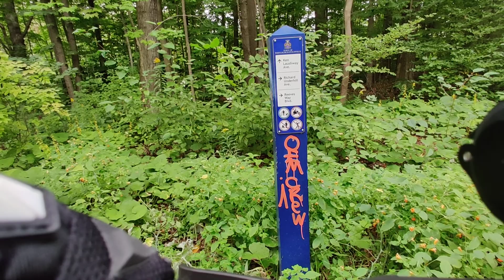Stouffville Local Trails - Richard Underhill Ave. Wendat Village PS & Gar Lehman Ave.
Friday Sept 16, 2022 Ride my usual trails off Richard Underhill Ave. joined the trail off Wendat Village Public School. Then first time ride of the trail off Gar Lehman Ave. Total of about 8km of the neighborhood roads & trails.